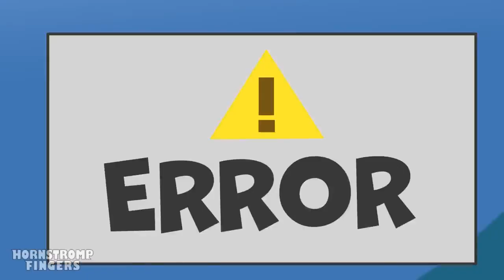GARTEN of BANBAN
GARTEN of BANBAN But They're ALPHABET LORE ?! Garten of Ban Ban 3 Animation